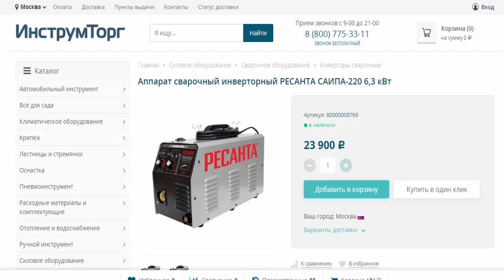Аппарат сварочный инверторный РЕСАНТА САИПА 220 6,3 кВт в магазинах Инструмторг и 220 вольт